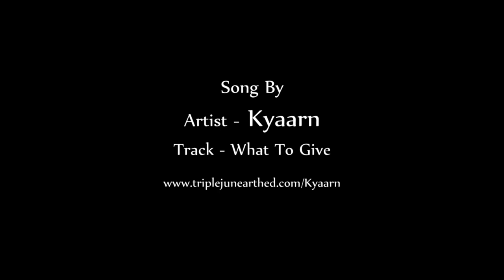AMH Presents The Queensland Supercross Championships Round #2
The AMH Queensland Supercross Championships was a stellar couple of events this year and here is the highlight from the last round at Haworth Park, Leyburn.